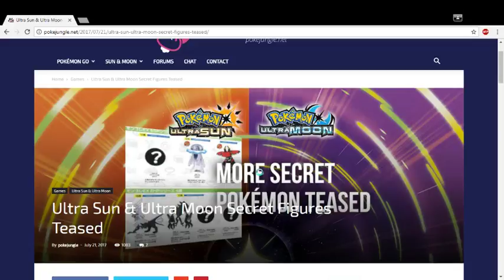Pokemon Ultra Sun ☀️ & Ultra Moon 🌙 Secret Figures Teased